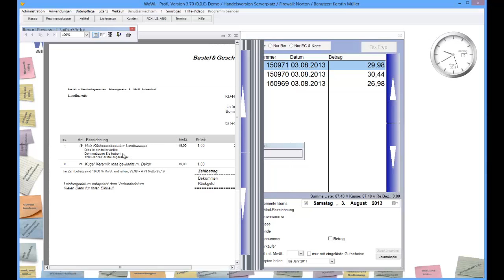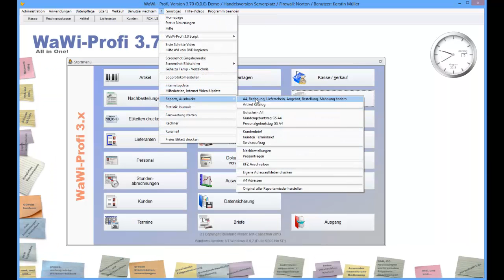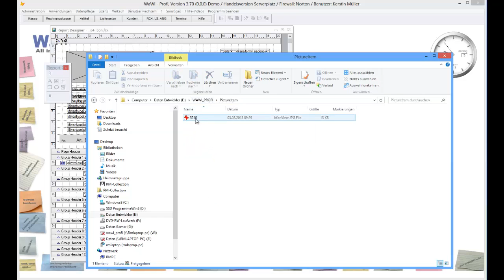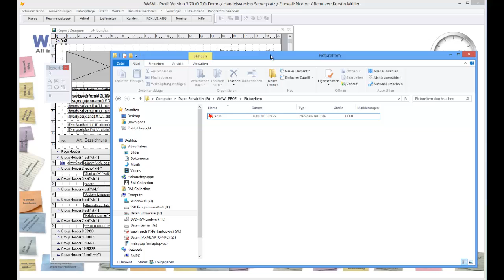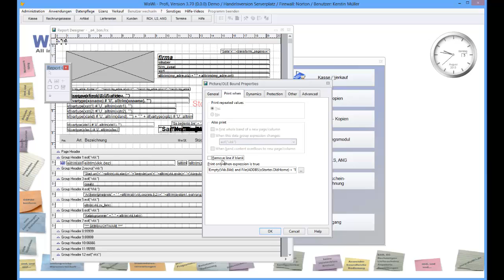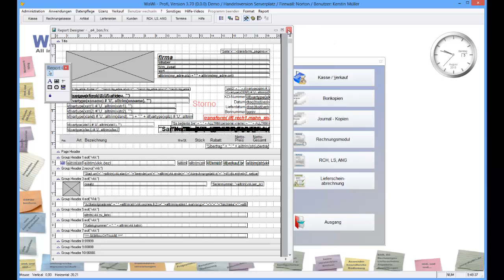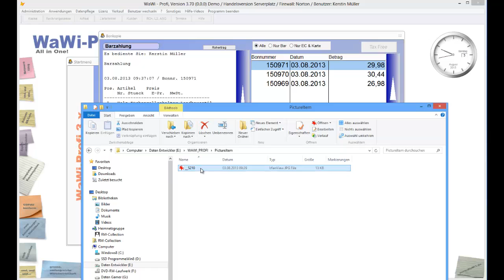WaWi-Profi 3.x, Artikelstamm, Artikelbild ausdrucken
Anleitung zum Ausdrucken (DinA4) von hinterlegten Artikelbildern.